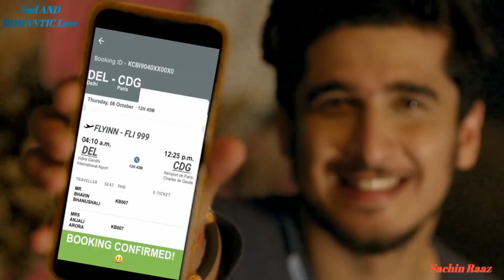Haye Ve Mera Baalam | Nitin Gupta | Ft. Bhavin Bhanushali & Anjali Arora | Latest Romantic Song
Mera Baalam - Official Music Video Ft. Bhavin Bhanushali & Anjali Arora | Nitin Gupta | Latest Romantic Song .

      🤳🏻 D͟a͟i͟l͟y͟ A͟ N͟e͟w͟ V͟i͟d͟e͟o͟ U͟p͟l͟o͟a͟d͟ H͟e͟r͟e͟ .👀
so please do like and stay with ib SaChin RaAz😊😊😊

Song Haye Ve Mera Baalam
Singer: Nitin Gupta
Lyrics: Mannu
Arrangers/Programmers: INEEDYOU & Parikshit Uniyal

🎧🅢🅞🅝🅖 Lyrics:☛
''''''''''''''''''''''''''''''''''''''''''''''''''''''''''' “I Need Your!
Haye Ve Mera Baalam
    Bada Ae Jaalam
     Bada Ae Jaalam

Mainu Kadey Kadey Karda Ae Pyar

Pucha Jadon Kehnda
Busy Haa Main Yaar

    Bada Ae Jaalam

Haye Ve Mera Haye Ve Mera
         Baalam Baalam

    Bada Ae Jaalam

 Mere Naal Russeya
    Phire O Kal Da
  Rehnda O Yaaran
   Naal Chill Karda

  Ham Ladeya Te
Ohun Chadd Dena
  Har Vaari Bass
Mera Ehi Dil Karda

Mere Naal Russeya Phire O Kal Da
Rehnda O Yaaran Naal Chill Karda

Hunn Ladeya Te Ohun Chadd Dena
Har Vaari Bass Mera Ehi Dil Karda

Hainu Gall Mithiya Paake
Mainu Shopping Te Le Jaake

Mainu Manaa Landa
     Hai Vari Yaar

Mainu Manaa Landa Hai Vari Yaar

    Bada Ae Jaalam

         Baalam Baalam

    Baalam Baalam

   Haal Mera Naa Puchda
   Haye Ve Main Kiven Aa
Andro Andro Feel Kara Main
                Marjani Aa

                Marjani Aa

  Shanti Gallan Paake
Mainu Movie Te Le Jake
  Mainu Manaa Lainda
      Har Vaari Yaar

Shanti Gallan Paake
  Mainu Manaa Lainda
      Har Vaari Yaar

    Bada Ae Jaalam

        Baalam Baalam
        Baalam Baalam

    Bada Ae Jaalam

        Baalam Baalam
        Baalam Baalam

🎬Video Credit:☛
Starring : Bhavin Bhanushali and Anjali Arora
A Film By : AAR-V
Mixed & Mastered : Showkidd
DOP : Ashish Rai
Editor and Colourist : Shourya Kumar Lal
Line Production & Casting : Ishika Phoenix Entertainment (Dev Babbar & Samy Punjabi)
Make Up & Hair : Manish
Costumes : Sapna Bansal
Choreographer : Shahrukh
Story, Screenplay & Direction : AAR-V
Special Thanks : Yogesh Dixit, Ankur Rana & Damandeep Singh.

☛:::: ●  Sad Love & Romantic Love Stories Videos. √

Keeping supporting for upcoming song videos.